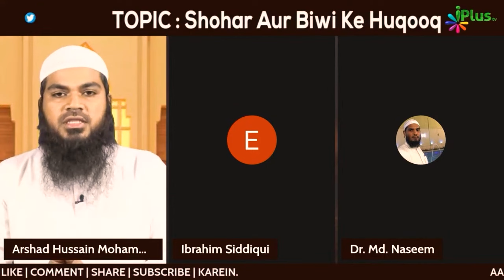Internet Service Provide Karna Kaisa Hai? Agar Wo Uska Haram Istemaal Karein Toh? By Dr. Naseem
Internet Service Provide Karna Kaisa Hai? Agar Wo Uska Haram Istemaal Karein Toh? By Dr. Mohammad Naseem Madani iPlus TV Deeni Q&A

UPI : donateilm@icici